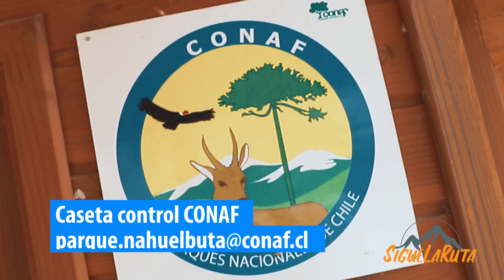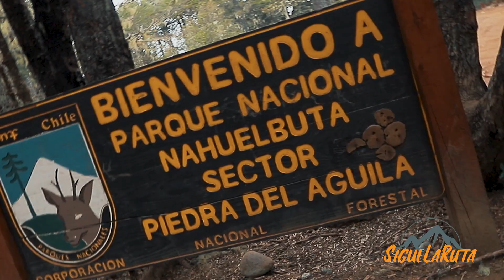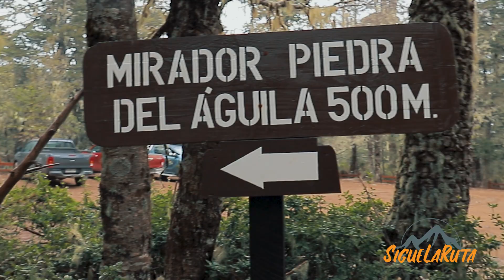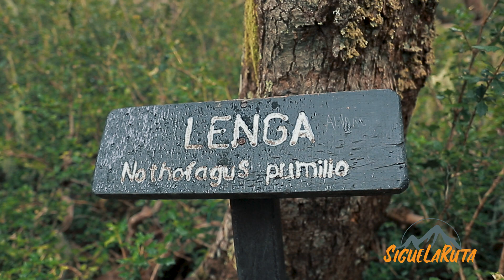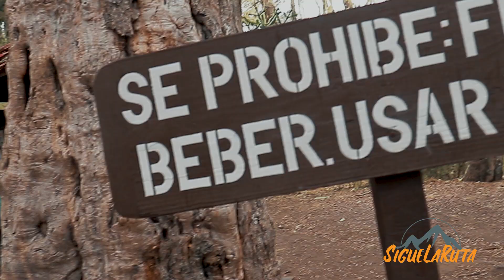Piedra del Águila, el mejor mirador del Parque Nacional Nahuelbuta - Araucanía, Chile | Vlog #6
Turismo en la Araucanía

La Piedra del Águila debe ser el mejor mirador de toda la cordillera de la Costa y uno de los mejores de Chile. Ubicada en el Parque Nacional Nahuelbuta, único lugar fuera de la cordillera de los Andes en que crecen bosques de araucarias (araucaria araucana), la Piedra del Águila es una gran roca que se asoma por sobre el gran bosque de estos milenarios árboles y que permite extraordinarias vistas hacia el océano Pacífico y la isla Mocha por un lado, y por el otro hacia los volcanes de la cordillera de los Andes comenzando con los Nevados de Chillán, pasando por el Antuco, Sierra Velluda, Callaqui, Tolhuaca, Lonquimay, Llaima, Lanín y culminando con el Villarrica.
Sendero realizado el 29 de septiembre del 2019